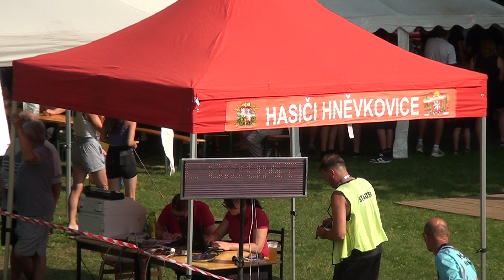P-H-L 2024 Hněvkovice - Buřenice "B"